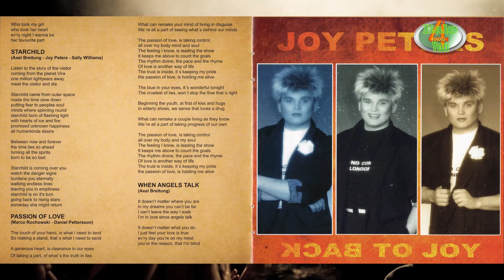= POWER PLAY = Joy Peters - A Star In Heaven (Classic Mix)